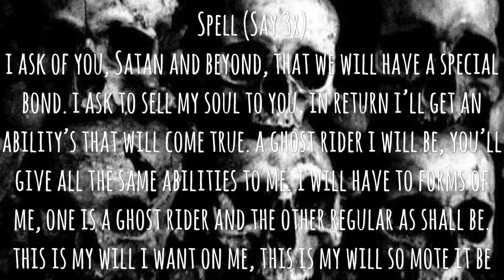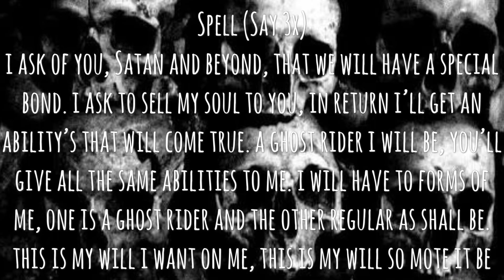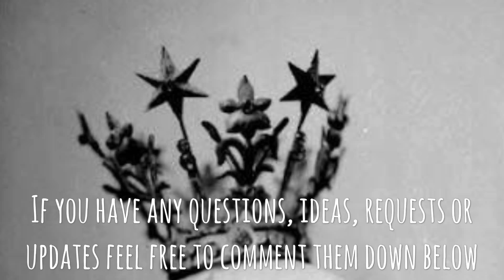Ghost Rider Spell 💀